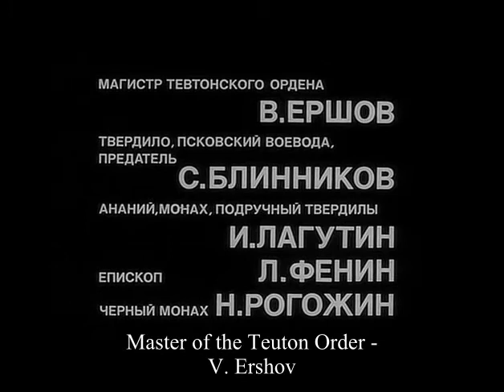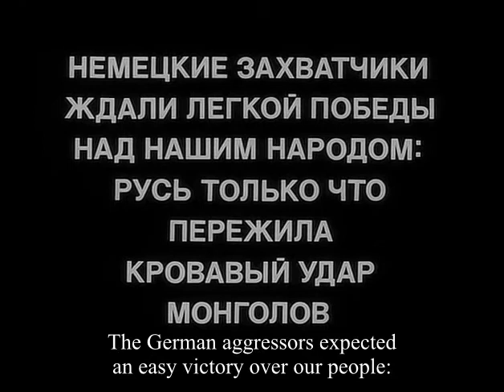AN 1938 01 open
Alexander Nevsky (1938)
Dir: Sergei Eisenstein
The opening title sequence and first scene